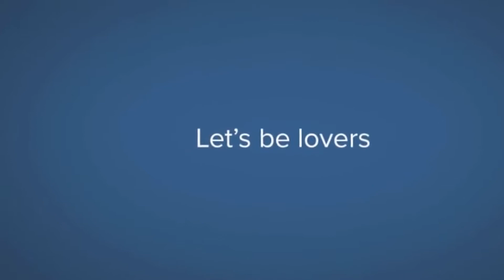Panel Discussion // March 6, 2022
This past Sunday we completed our series called “It's Complicated” with a panel discussion with Kathleen Youngs, Lynne Feraco, Ryan Gagne , and Pastor Doug.
If this message speaks to you, be sure to hit the share button. In addition, here are a few ways for you to connect with our community...👇📲
1. to signup for upcoming events and groups!
2. If you're new with us, fill out a connect card at faithauburn.info.
3. To join the mission and support financially, text the amount you want to give to 84321.